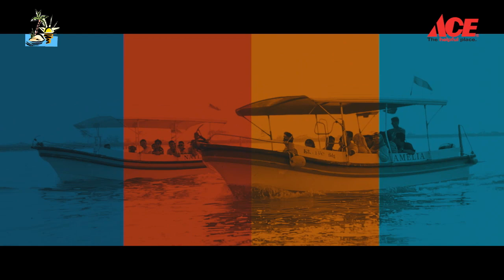Outing Bali ACE Green Terrace Taman Mini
Organized By Oase Travel
Menteng Sukabumi No.35, Jakarta Pusat.